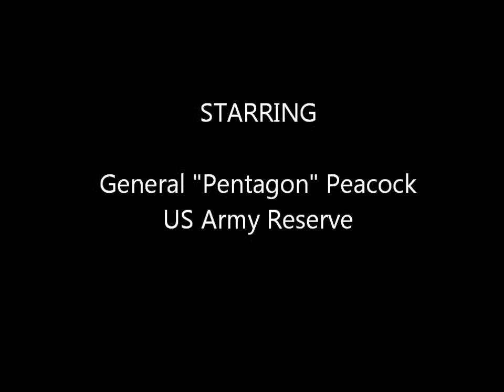General Peacock, USA